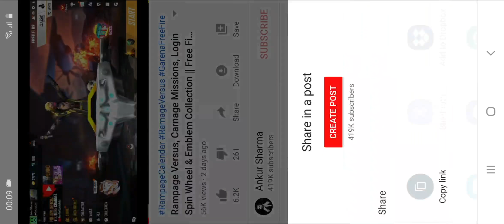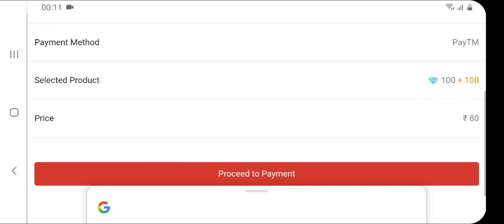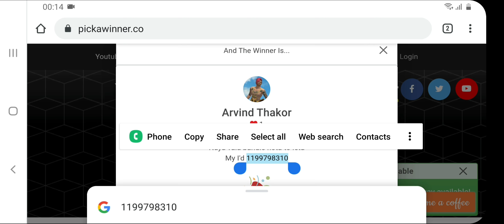Rampage Elite Bundle Preorder Full Detailed Review || Lifebeam Treatment Gun in Free Fire Rewards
Rampage Season 26 Elite Bundle Preorder & Elite Pass Subscription is now available in Garena Free Fire.

I got Magic cube in Elite pass exclusive chest rewards.

Watch this video to know about next season Rampage elite pass.

How to get new Lifebeam Treatment Gun Skin & Elite pass in Free Fire?

Next elite season bundles & price revealed.

Rewards you can win in next elite season are

1. Turmoil of Ruins Male Bundle
2. Kiss of Ruins Female Bundle

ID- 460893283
Username- ankurshharma